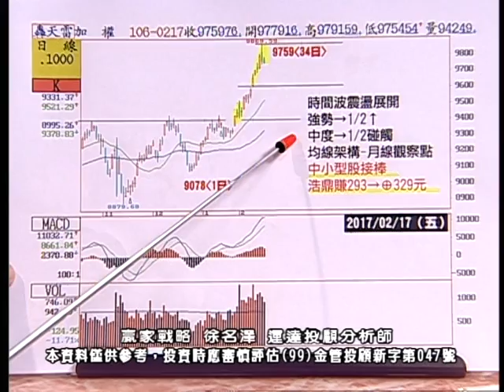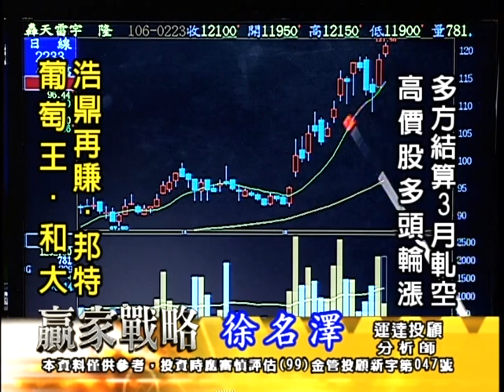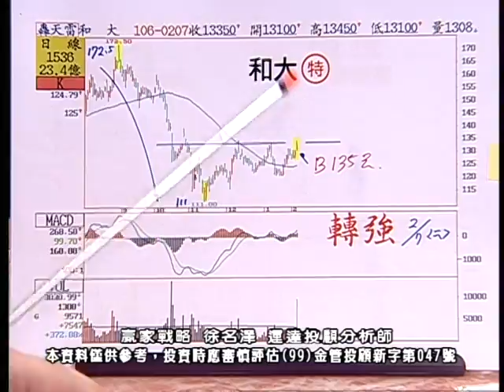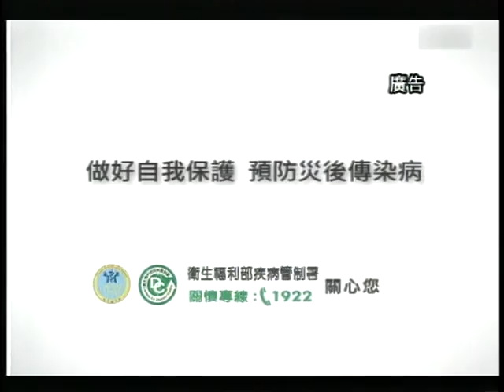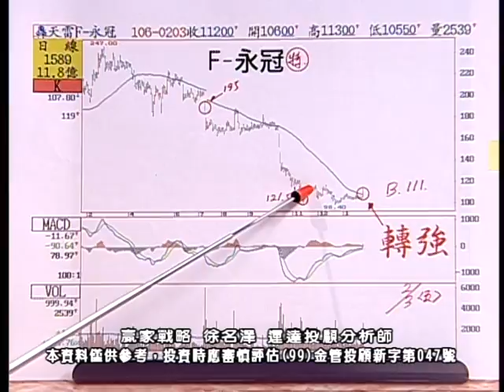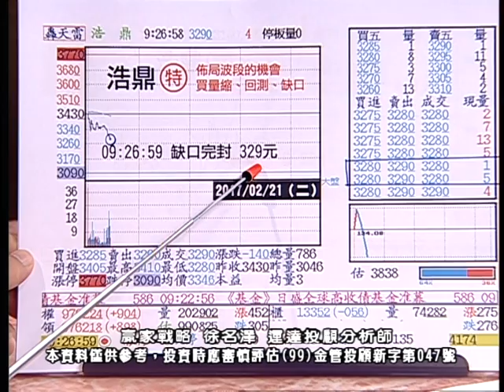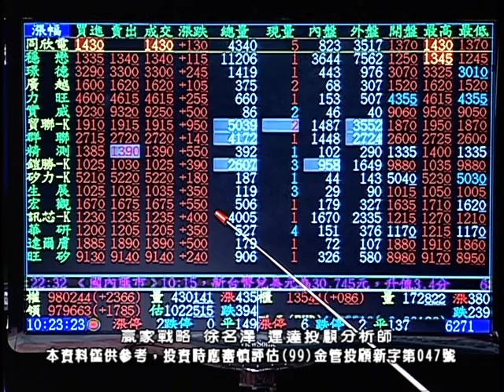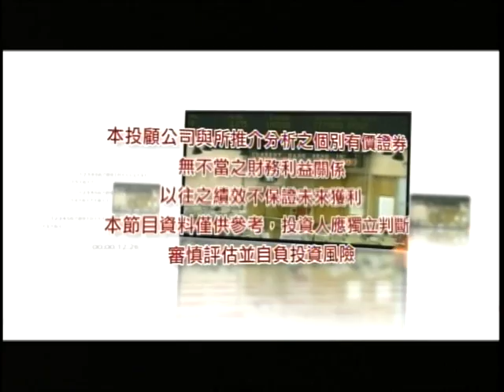20170223 1000 徐名澤 贏家戰略